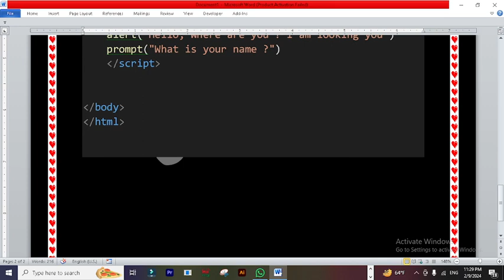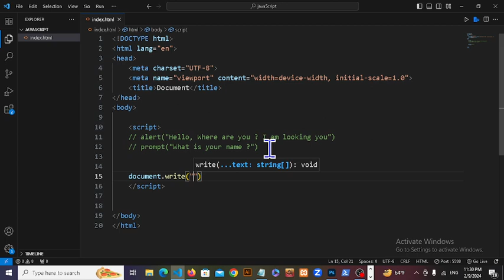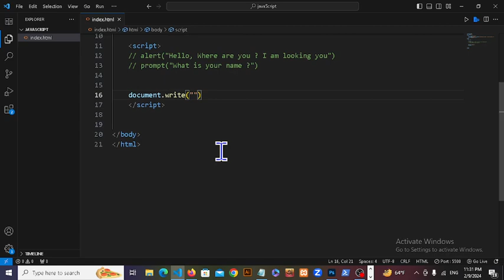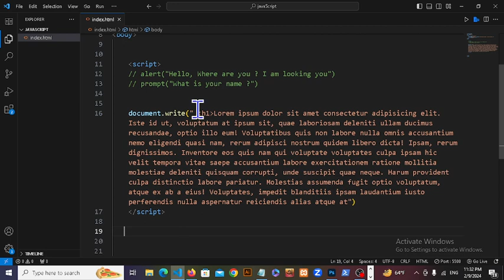JavaScript Projct01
SICS